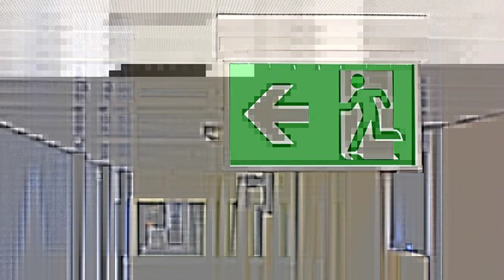pexels photo 134065